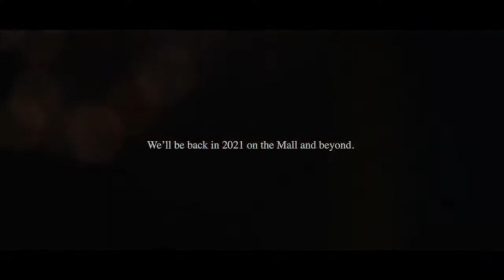Cooking Up Canjica and Amalá for the Brazilian Festa Junina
Take a spiritual and culinary journey to Northeast Brazil as food studies scholar Scott Barton invites you into the kitchen of his friends, visual artist Ayrsen Heráclito and chef Pai de Santo Joceval Santos.

June is one of the most festive seasons in Brazil, a period known as Festa Junina or São João (St. John). Those who are practitioners of the Afro-Brazilian religion Candomblé will be honoring some of their oldest orixás or deities through the preparation of special foods. Mungunzá, also known as canjica, is one of the most popular dishes served during the celebrations: a corn and sweet coconut treat you can have for breakfast, dessert, or any time of day.

Here are the two recipes if you want to cook along